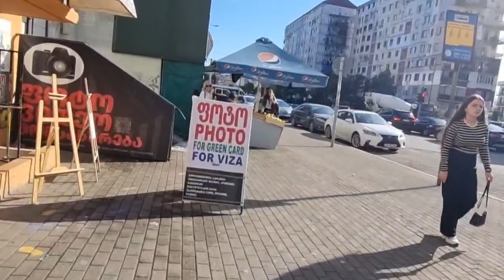Walk through the streets of Batumi. Agmashenbeli street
I like to walk along the streets of the city. Immerse yourself in the atmosphere of his life. In these videos you can do it with me